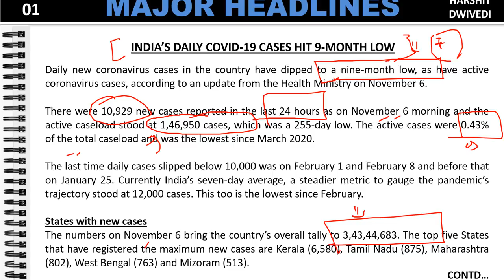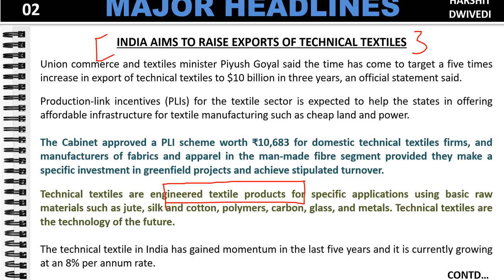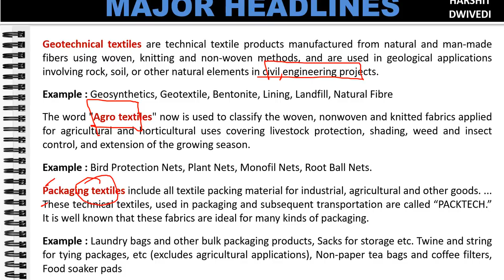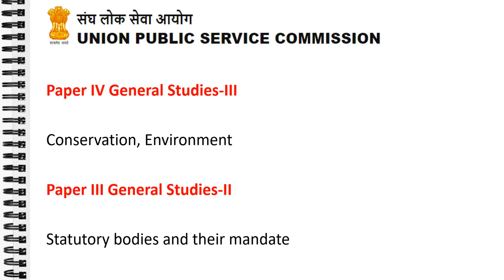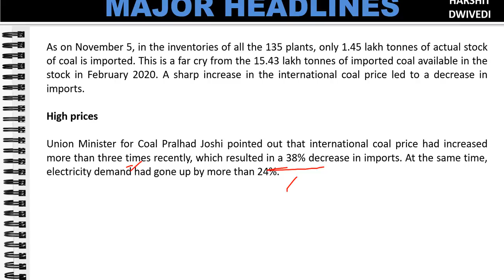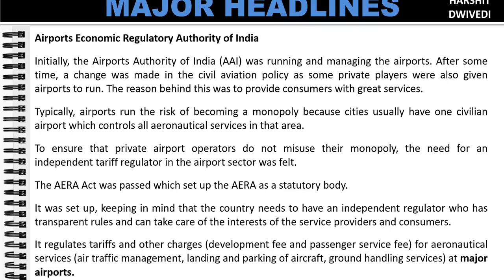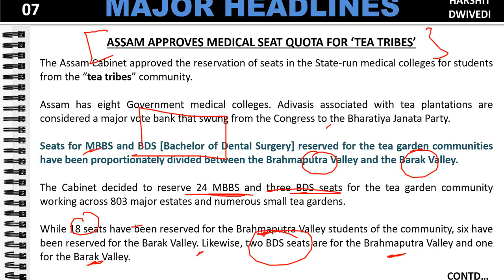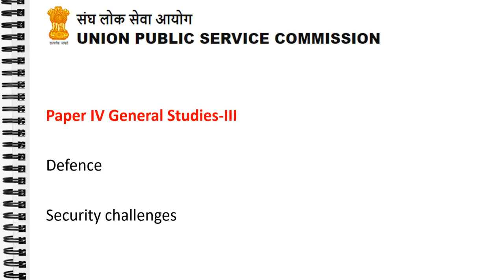7th November 2021 Daily Current Affairs/Burning Issue (Goa GMC, Tea tribes quota, NGFS & RBI deal)